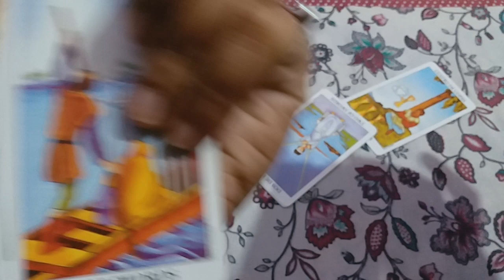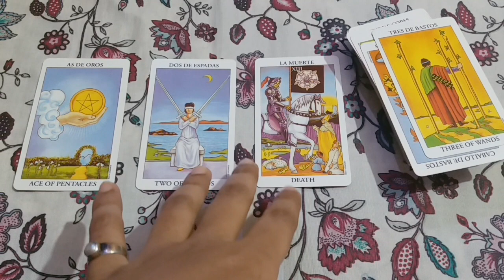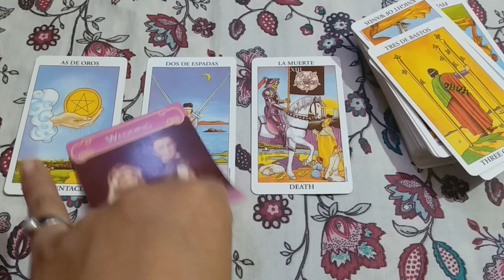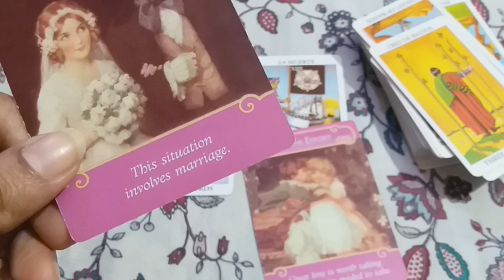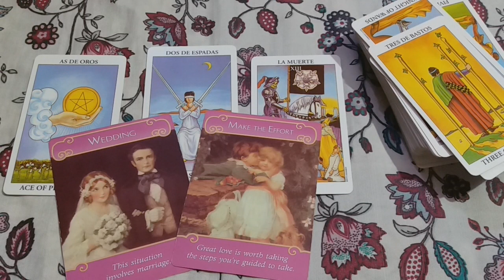♣♐SAGITTARIUS ❤LOVE BONUS MARCH 2022 URDU/HINDI TAROT READING